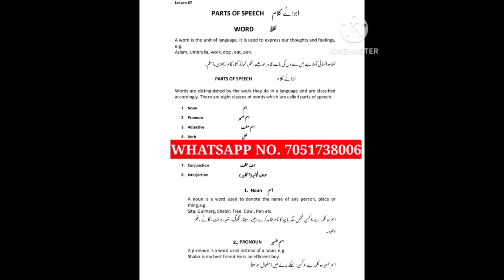The beauty of Jammu, Lets come and enjoy the ride of Gondola to feel relaxed